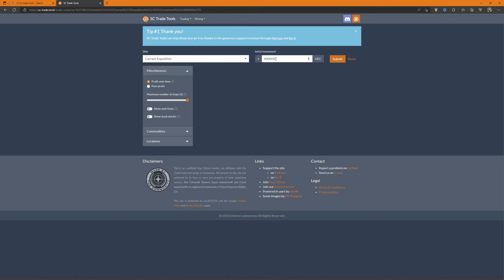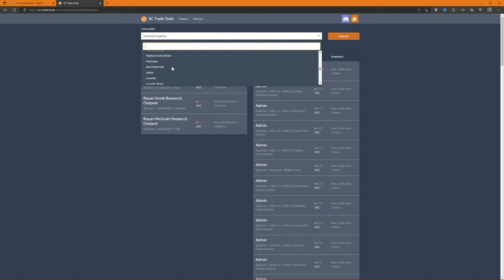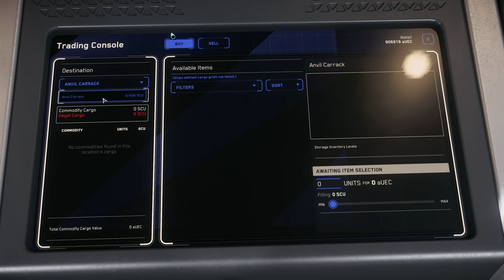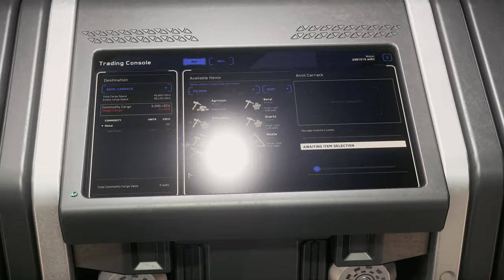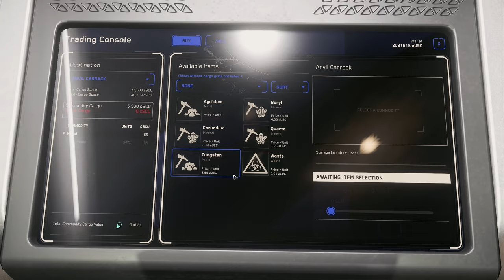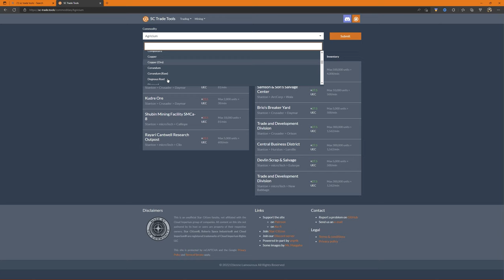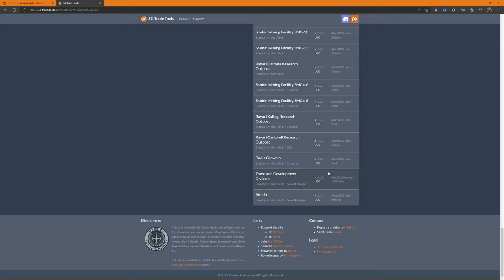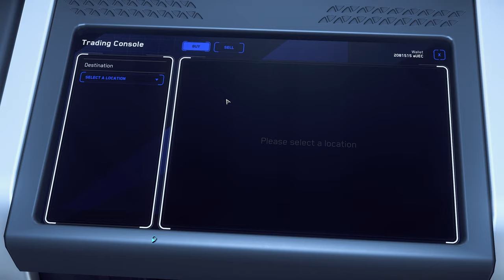How to Make Money with a Large Ship (Carack) - Star Citizen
As part of the hualing series, we are creating I was testing routes with a large ship, I know the carrack isn't a hauling ship but it's what I had access to, halfway through I found a gem and wanted to share the tip with you, Star Citizen haulage.

Players:
Meninx_NMBT

This was Star Citizen 3.17.2 gameplay.

PC Specs:
i5 12600K
32GB Ram ddr4 3600
m.2 1TB SSD
GeForce RTX 3060 OC